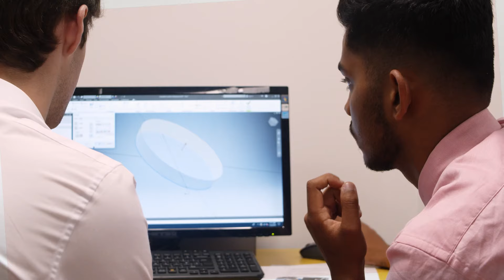The Silicon Valley Summer Internship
Google, Apple, Microsoft, Facebook - these companies have changed the world order since their inception. If you've got an idea that you think will change the world, this internship is the perfect opportunity to you.

Taking place in San Francisco, you'll get the opportunity to head into the headquarters of some of the world's most famous companies. Learn how technology and business combine to create a powerful global phenomenon - and how you can join these companies on their esteemed pathways to success.

Are you ready for the ultimate challenge?

Places on our Silicon Valley Internship are extremely limited - so sign up as soon as possible to avoid disappointment